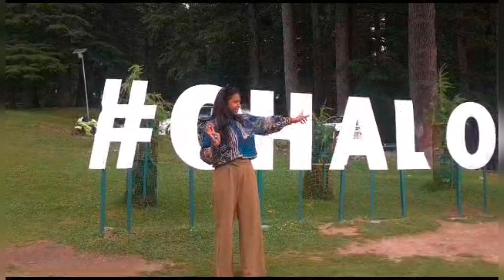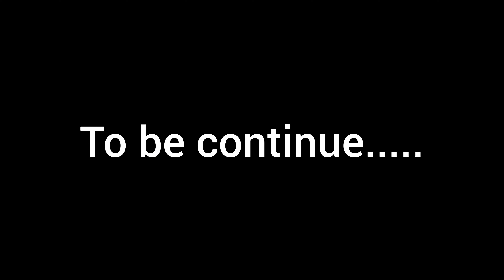Himachal Pradesh part2/Khajiyar/Mini Switzerland/mishijain